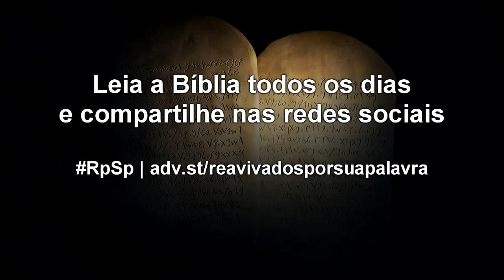Deuteronômio 24 - Pr. Suárez